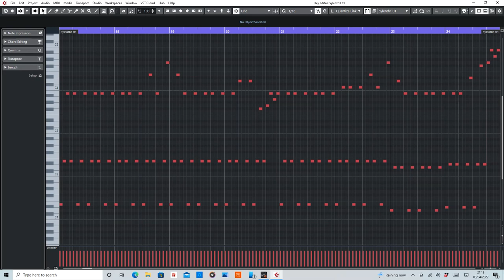Angel's Return (Angel Of Death) MIDI Rearranged by De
MIDI sections of the breakdown and main section of Angel's Return by Angel Of Death.

Equipment used:
Cubase Artist10
Sylenth1